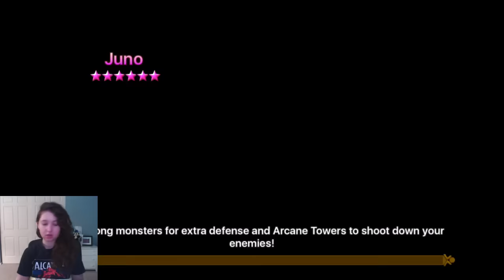Summoners War: Path to Decency EP24 - Moving Through TOAH Lyrith Rotation, 3rd Ifrit Summon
For more information on my progression, check out my YouTube 'about' section or my Twitch.tv page!